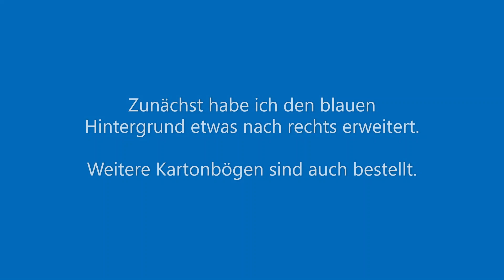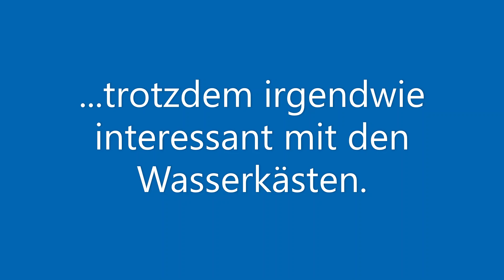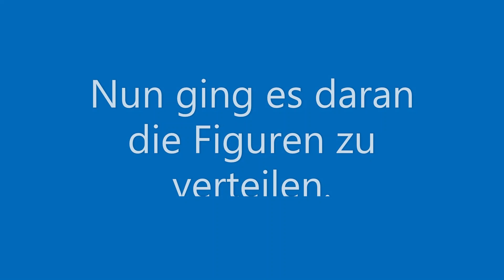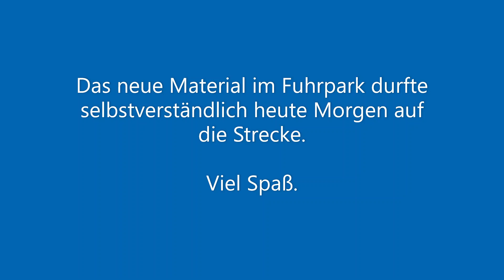Märklin analog -Teil 20- Fertigstellung Kleinanlage und neue Loks 3037 3039 und Primex 3190